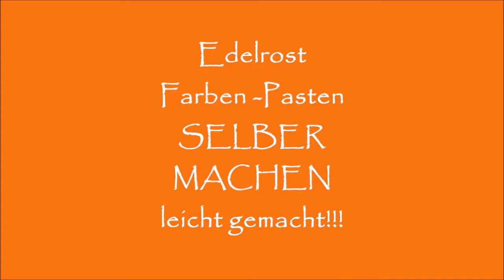DIY/Winter/Weihnachts DEKO/ EDELROST-KRONEN aus DOSEN BASTELN & Farbe/Haus &Gartend DEKO Upcycling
in meiner WINTER WEIHNACHTS-Werkstatt
zeige ich meine DEKO Kronen im Edelrost LOOK und auch meine selbst entwickelte Edelrost Farbe/ Paste
 EDELROST Deko Kronen & Meiner Edelrost Farbe/ Paste  , für die INNEN & AUSSEN DEKO, fürs ganze Jahr- zum bepflanzen mit Weihnachtssternen, mit Frühblühern, Zweigen, im Herbst mit Hortensien und Hagebuttenzweige,...
Kerzendeko, Vase, .

UPCYCLING BASTELN; einfach selbst gemacht ❤️
 Alles liebe eure Kerstin
DER LINK ZU MEINER Edelrost Farbe, den Pasten zum SELBER MACHEN , Material Vorlagen.
das geht ganz einfach
meine Idee & Entwicklung, NUR zum Privaten Gebrauch! Urheberrechtlich geschützt Der neue LINK zu meiner Instagram Seite